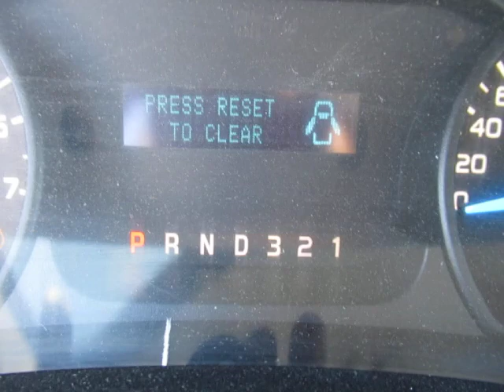GovDeals: 2013 Ford F-150 XL 2WD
2013 Ford F-150 XL 2WD sold by Greater Sudbury, ON on GovDeals.com